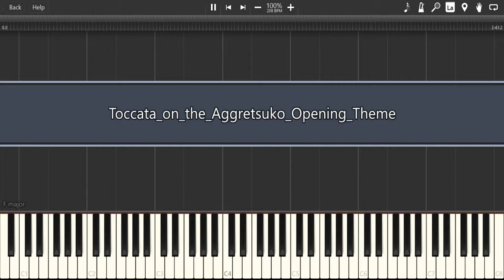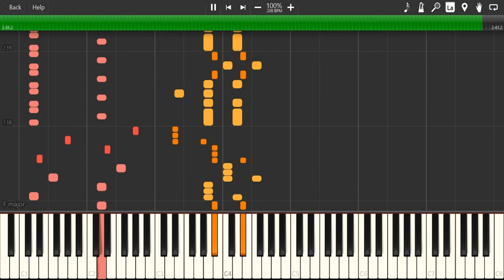Toccata on the Aggretsuko Opening Theme